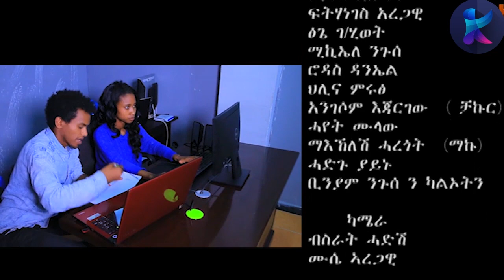Gere emun season 1- part 4 - funny part😂ቀልዲታት ገሬ እሙን መስሓቒ ቀልድታት ናይ ኣያ ዘውራኣውርኽ -2021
Kemalatkum Entertainment Channel Enjoy!!!